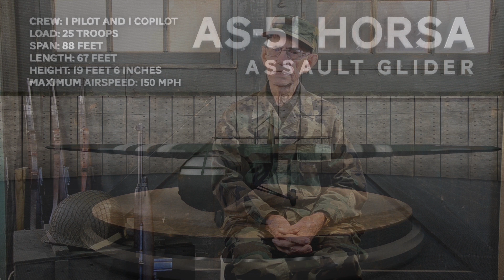Battle for Normandy Preview with PFC Clinton E. Riddle, plus sneak peek of Bullets In The Echo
This is a hearty preview from our first interview with PFC Clinton E. Riddle.  The full interview is a little over 21 minutes long, and it was initially filmed inside of a prop house while a living history was taking place outside.  While it's a beautiful setting, the sound was not initially the best.  We have worked hard to make the audio as good as it can be given the resources at hand, and we have also built subtitles for the full versions of both interviews for the DVD/Blu-Ray editions.  While the sound is completely audible, there is a slight echo and reverb there.  It's also likely that we'll take one more swing at improving it before it's put together with the package for Bullets In The Echo.  The larger thing at this point was to create visual locks of both of Mr. Riddle's interviews so we can move back over to finish the Film that the interviews are attached to.  This interview primarily focuses on Mr. Riddle's early life in Sweetwater, Tennessee, entering the US Army, and his experience going into Normandy, France on D-Day +1 aboard a British Horsa Glider.  The interview additionally discusses how Mr. Riddle became a member of the 325th Glider Infantry Regiment, of the 82nd Airborne Division.  Following the interview, there's a short clip from our feature-length Movie, Bullets In The Echo.  The sequence focuses on part of one of the many ground battles that takes place between the Americans and Germans during the chaotic early-morning hours of June 6th, 1944.

Credits:  Interviewee--PFC Clinton E. Riddle
                Director/Interviewer/Models--Eric Mathis
                Digital Effects/Prop Photos--Joseph O'Connell
                Digital Photographer--Jared C. Shumate
                Intro Score--Douglas Edward
                Sound Remastering--Jamee Thompson

Special Thanks to, Danny Dunn, Wesley Farrington, Connie Moore, Gary Payne, Keith Rutherford, and Joe Winder for their relative contributions too.